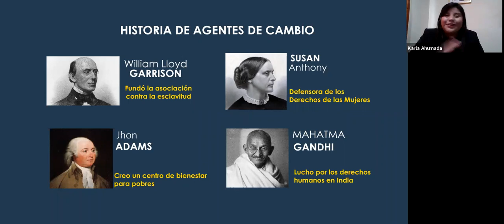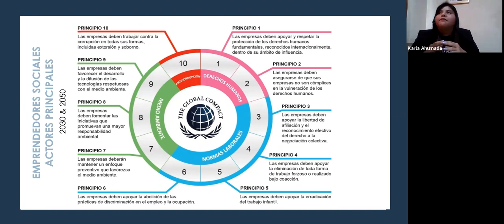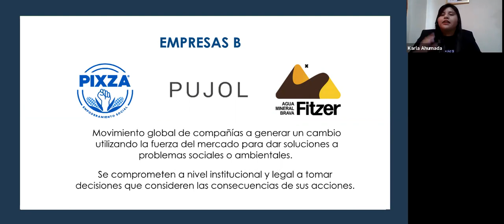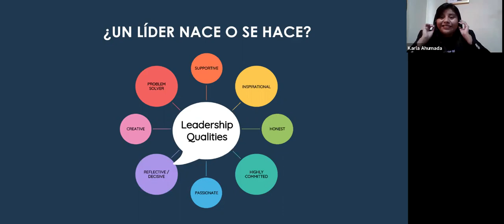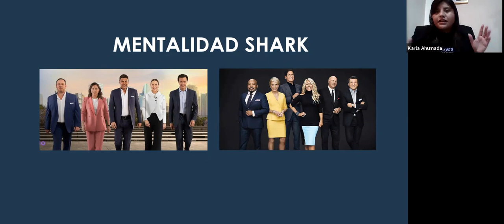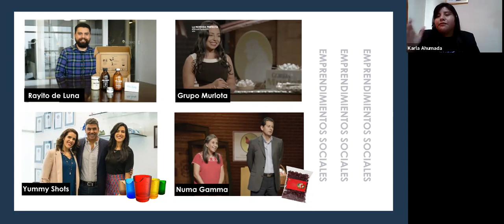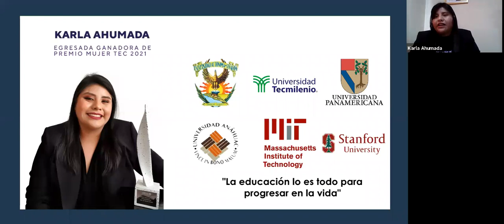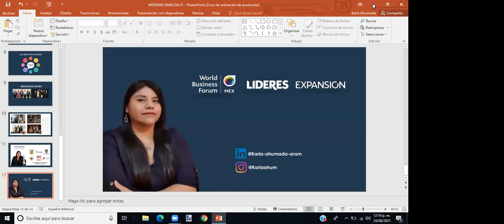SOCIAL BUSINESS: RECONSTRUYENDO LA SOCIEDAD DEL MAÑANA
En una época marcada por la pandemia e infinidad de crisis, enfrentamos el desafío de abordar el problema y brindar soluciones ante los problemas actuales. El emprendimiento social es la clave para serle frente como agentes de cambio. En nuestras manos tenemos el poder de reconstruir una nueva sociedad sustentable, ambiental y social.